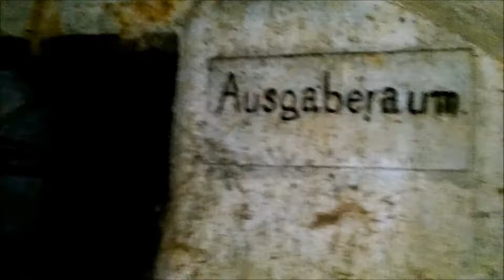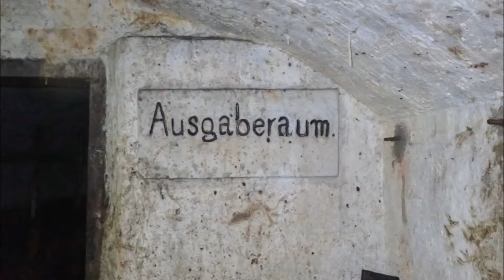Sztolnia w Sowinie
Eksploracja sztolni Hellmuth w Sowinie.